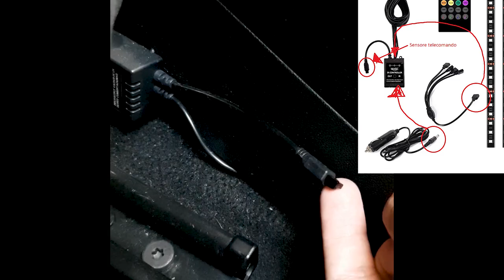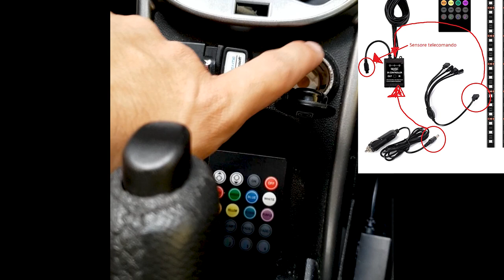Montaggio strip led pedaliera e sotto sedili Alfa Romeo MiTo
Ciao a tutti, su tanta richiesta finalmente vi porto una guida su come montare delle strip led gajarde. Spero di esser stato abbastanza chiaro.